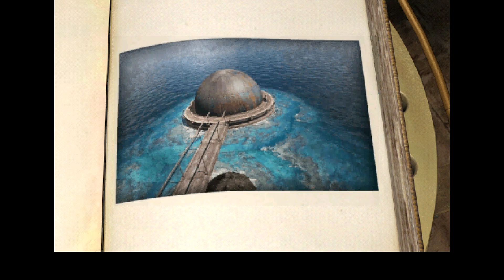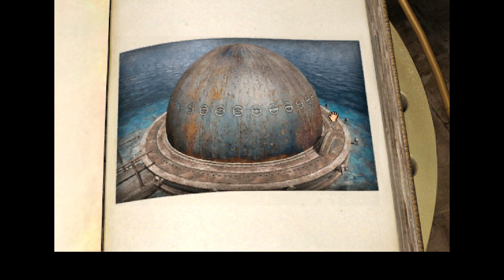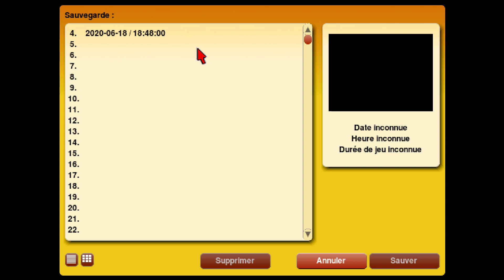🔴 "La très Mystérieuse solution de" [Riven the sequel to myst] #9 X ALEX (Ubisoft Cyan)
Riven : La Suite de Myst est un jeu de réflexion/aventure sur PC. Vous êtes convoqué par Atrus qui a besoin de vous pour libérer sa femme Catherine. L'intuition, la réflexion et la résolution d'énigmes sont vos seules armes pour parvenir à votre but dans le monde sublime de Riven !